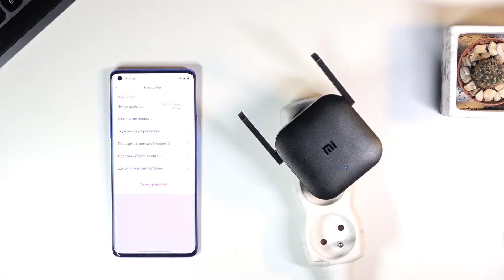Жёсткий сброс всех настроек XIAOMI Mi Wi-Fi Range Extender Pro до заводских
Больше информации о всех устройствах вы сможете найти на нашем сайте в виде текстового руководства
Если вы хотите продать, отдать и т.п ваш XIAOMI Mi Wi-Fi Range Extender Pro, тогда вам стоит выполнить жёсткий сброс всех настроек до заводских. Вы можете не знать как это сделать, поэтому мы приготовили для вас это видео. В нём мы покажем и расскажем вам как скинуть все параметры XIAOMI Mi Wi-Fi Range Extender Pro до стандартных всего за несколько минут с помощью андроид-смартфона.

Как выполнить сброс настроек XIAOMI Mi Wi-Fi Range Extender Pro до заводских? Как скинуть параметры XIAOMI Mi Wi-Fi Range Extender Pro до стандартных? Как на XIAOMI Mi Wi-Fi Range Extender Pro восстановить настройки по умолчанию?